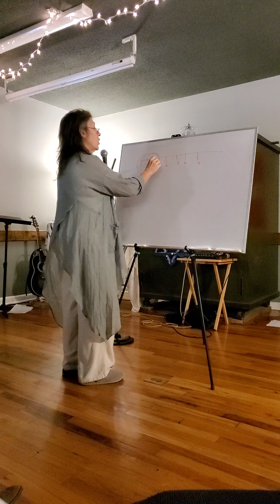Harrisonville MO Shabbat Gathering, September 15, 2023